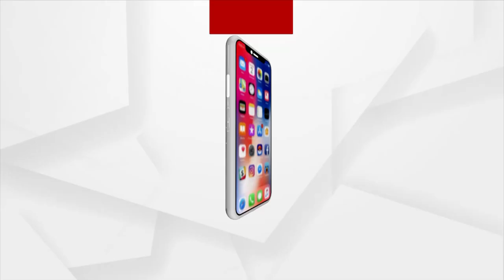Pana Sankranti and Hanuman Jayanti Celebration Odisha's Capital City Bhubaneswar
Pana Sankranti and Hanuman Jayanti Celebration Odisha's Capital City Bhubaneswar after 2 Long Years.